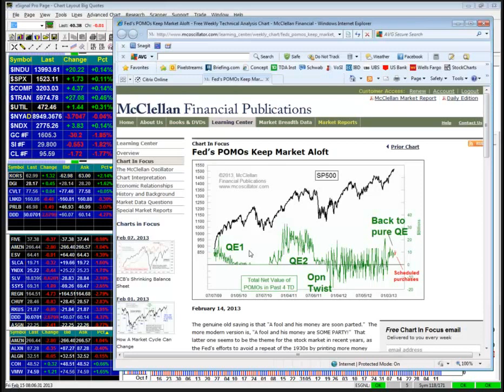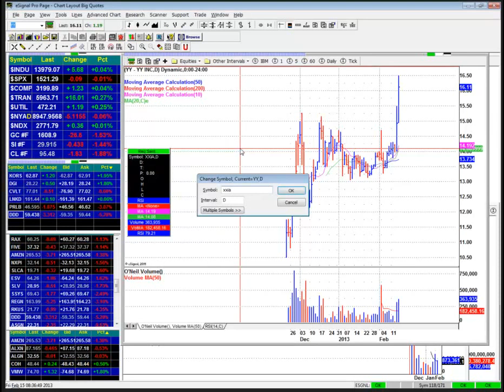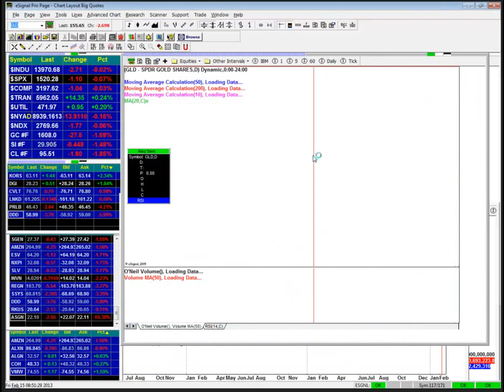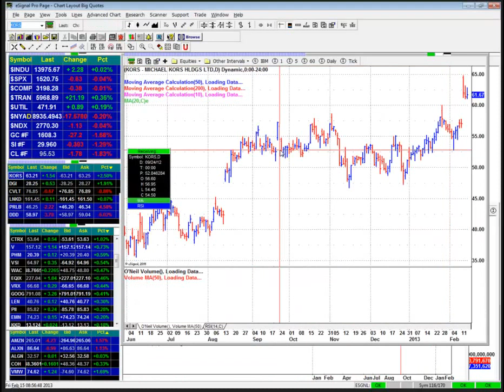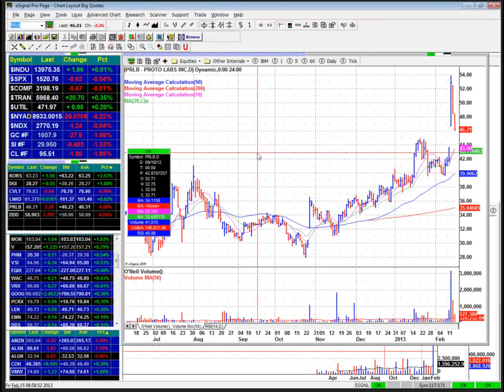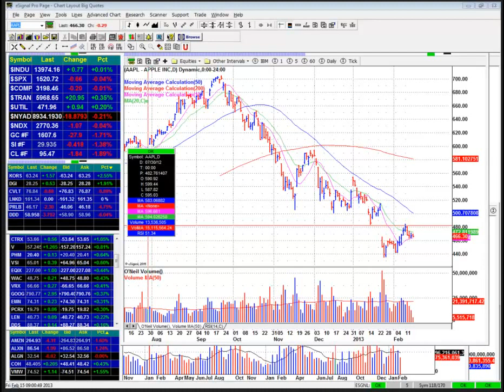Market Timing Signals-Dr K-Gil Morales-Virtue of Selfish Investing Webinar 2-15-13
Dr. K, London, and Gil Morales, playa Del Rey, CA, discuss that companies are baby stepping higher. Europe, ICE stock exchange, had scare with Spain and pulled back, NASDAQ and S and P, was minimal pullback and went up to new heights. Markets rally on the operation twist.  QE1, QE2, QE3, Provide Investing Playbook.

To learn more and keep up with the daily trends. and receive free emails in real-time on all of our stock buy, pyramid, sell, and short suggestions so you can immediately take action. Join to view the latest market timing signal and all past reports with no time delay. If non-member, take a look at the past newsletters and reports.